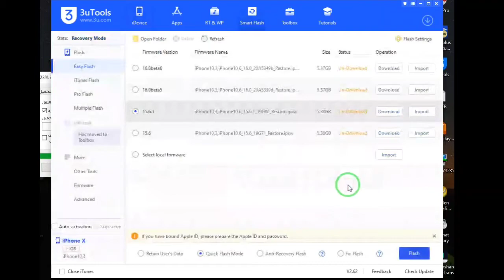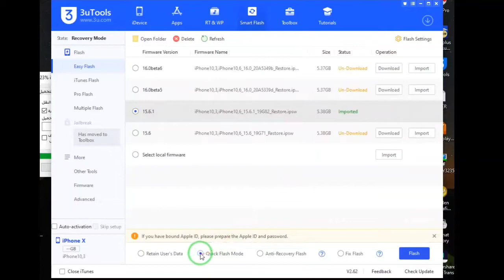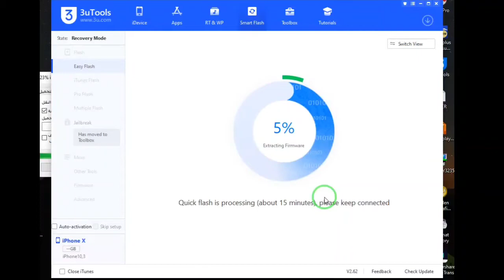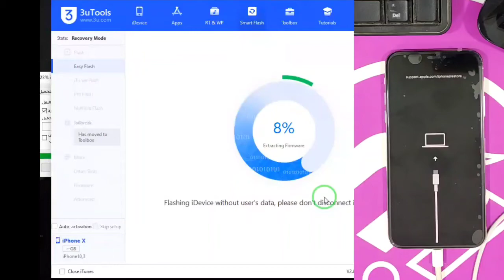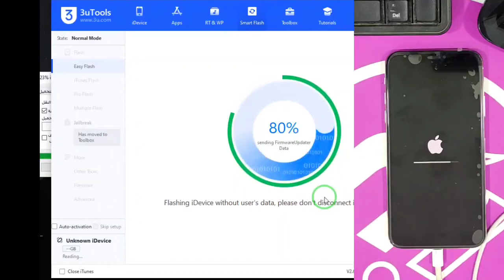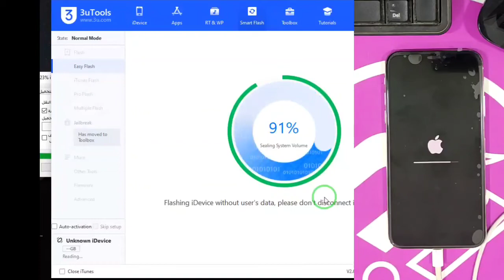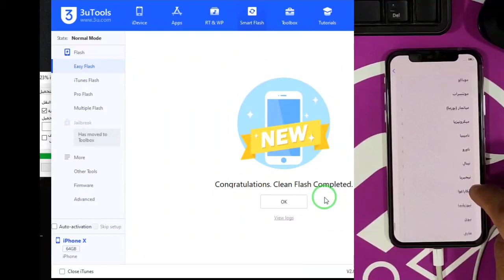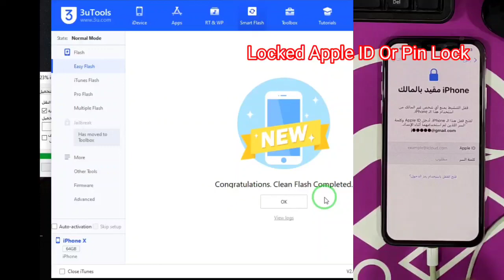Iphone X Full Flash & Update - Remove screen lock - Fix IPhone Unavailable | تفليش وتحديث آيفون إكس